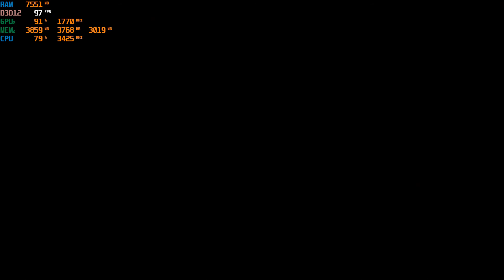Gears 5 Ultimate Edition Gameplay, GTX 1650, Ryzen 5 3550H, Recommended Settings, 1080p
My Laptop Specs:

Model: ASUS TUF Gaming FX505DT
Processor: Ryzen 5 3550H
GPU: GeForce GTX 1650
Ram: 12 GB, DDR4, 2400 Mhz (4+8, dual channel)
HDD: 1 TB
SSD: 256 GB

Credits to: PRODIJI for my sick intro beats 🔥🔥🔥